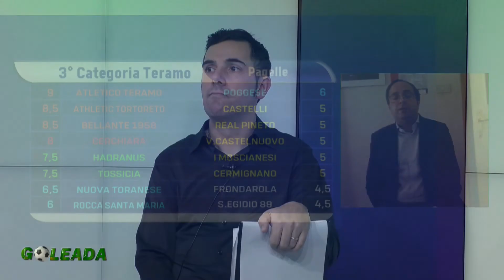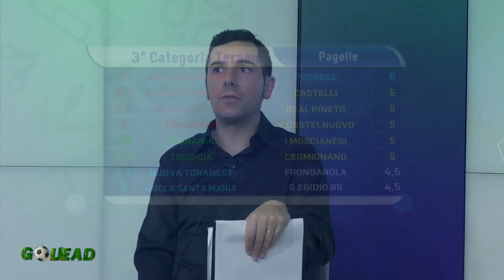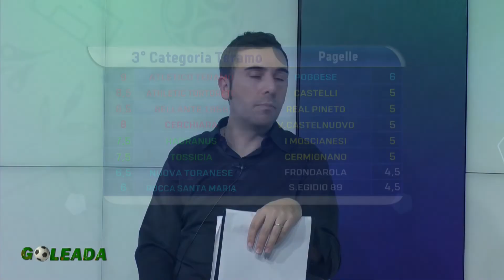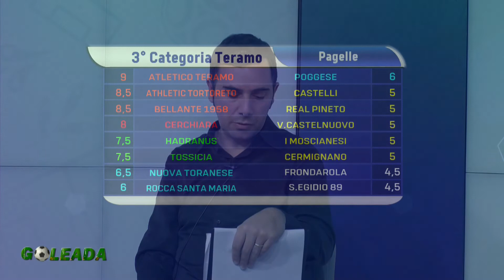Goleada 02 febbraio 2022